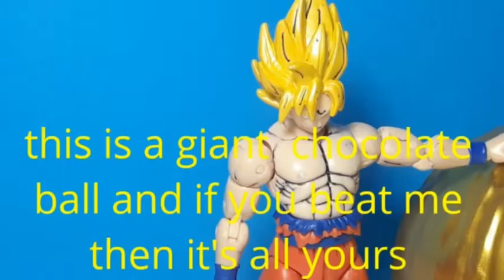Goku VS Evil Goku